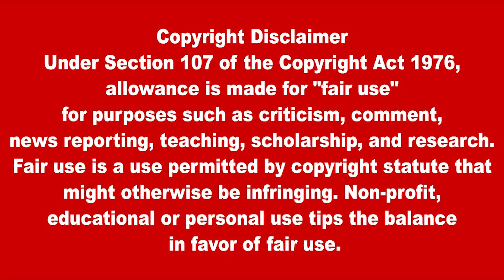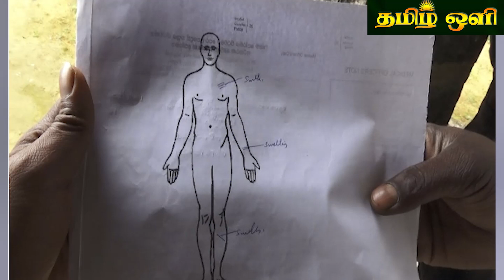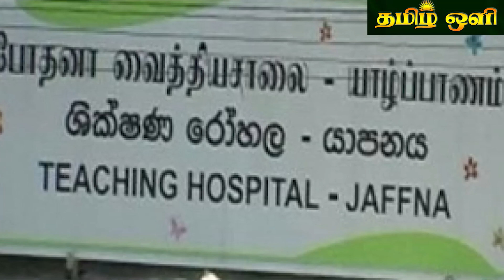இலங்கையின் பிரதான செய்திகள்01.10.2022 SrilankanTamil News |Today News | tamil oli News